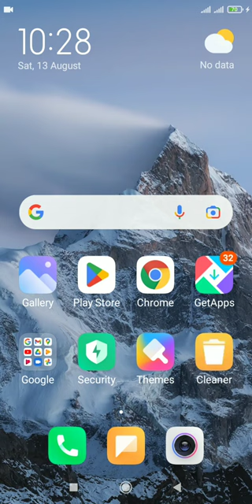Redmi MIUI 13 version New Clock, Stopwatch,Timer | Redmi 7 A clock settings